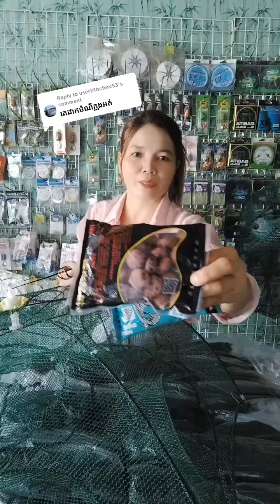លបឆត្រ័ ប្រើស 1ជាន់ និងប្រើស 2ជាន់ 1 deck and 2 decks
លបឆត្រ័ ប្រើស1ជាន់ និងប្រើស2ជាន់
ចូលលីងដើម្បីសួរព័ត៌មាន👉
👉 Maps.ទីតាំងលក់